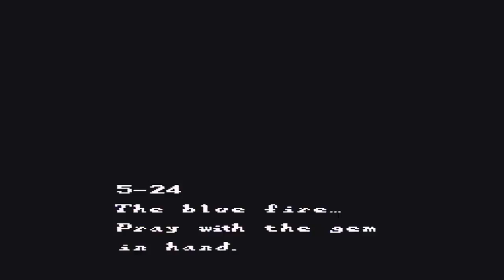Let's play Sweet Home part 12: Rigor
I don't like what's inside. It's scary.